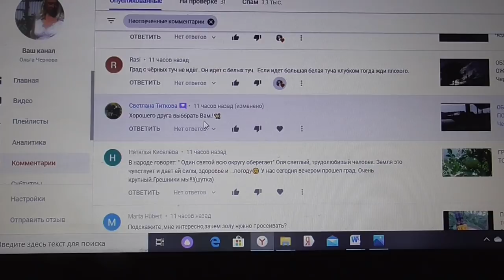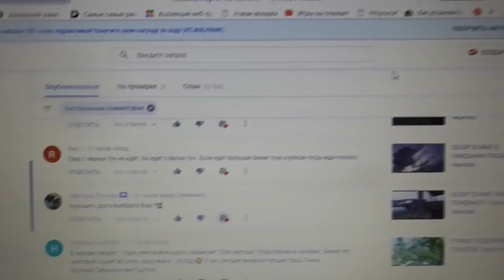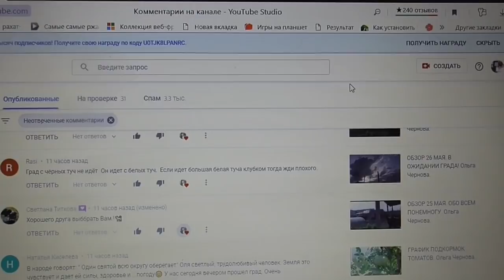ОБЗОР 28 МАЯ. УРАГАН ОПЯТЬ ОБОШЕЛ НАС СТОРОНОЙ! Ольга Чернова.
Ежедневный обзор огорода и погоды 28 мая. И несколько слов в память о моей любимой собаке.
Предыдущие обзоры можно посмотреть по ссылкам ниже –
Обзор 27 мая. Огурцы буду сеять позже.
Обзор 26 мая. Высадка томатов подходит к концу!

Обзор 25 мая. Обо всем понемногу.
Обзор 24 мая. На улице томаты тоже уже завязались!
Обзор 23 мая. Идем с опережением на месяц.
Обзор 22 мая. Как красив огород после дождя!
Обзор 21 мая. Огурцам нынче очень хорошо!
Обзор 20 мая. Насекомые вредители атакуют!
Обзор 18 мая. Наконец – то мои томаты напились!
Обзор 17 мая. Зачем? Чтобы жить!
Обзор 16 мая. Жара продолжается!
Обзор 15 мая. Пора обрабатывать от вредителей!
Обзор 14 мая. Бойтесь своих желаний! Они могут исполниться!
Обзор 10 мая. Сломали придомовую теплицу.
Обзор 9 мая. Высадила огурцы для арки.
 tps://youtu.be/FfVQZLlJ2j0  Обзор 8 мая. “Бетта” догнала и перегнала остальных!
Обзор 21 апреля. Первые томаты в открытом грунте.
Обзор 20 апреля. Нужно переселение!
Нужен совет зрителей! Обзор 18 апреля.
Обзор 17 апреля - ожидаем жару +23! 17 апреля.
Обзор 16 апреля. Томаты разных возрастов. 16 апреля.
Обзор моих теплиц с томатами 14 апреля.
Обзор погоды и томатов в теплице 10 апреля.
Обзор погоды 9 апреля. Мои планы.
Мороз и солнце – такая погода у нас в марте. 7 марта.